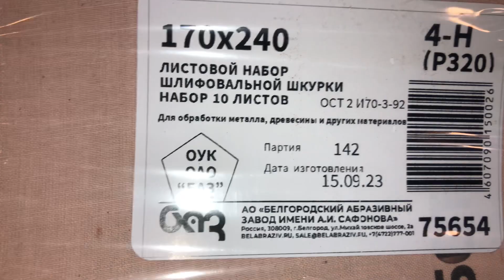Шлифлист на тканевой основе, зернистость № 4, 240 х 170 мм, 10 шт, водостойкий, БАЗ, Артикул:75654